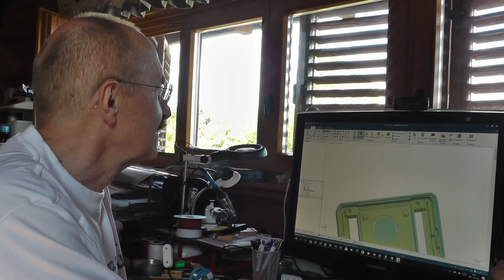Buteyko okos öv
a saját légzéstanárod
Elvégzi helyetted a munka nagy részét: megtanít kevés levegővel élni!
Egészen lazára állítva is hihetetlenül érzékeny! Rezegve jelzi, ha a beállítottnál akár csak egy kicsivel is nagyobb levegőt veszel.